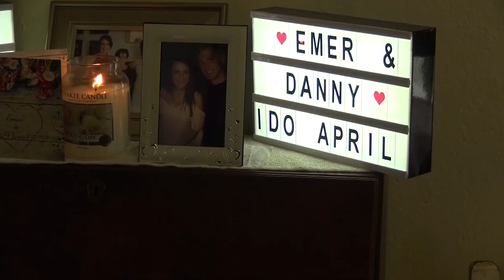ohara' wedding video's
Pat O’Hara Video Production and Digital Photography are located in Charleville, Co. Cork, Ireland. Pat is a highly qualified professional videographer and Digital photographer. Pat’s specialises in weddings and the creation of wedding DVDs / Videos / Digital Files & wedding photography to an unparalleled standard.  O’Hara Video Production and Photography have a broad base of clients, covering, Killarney, Bunratty, Charleville, Mallow Cork, Limerick, Clare, Tipperary, Kerry,
Waterford, Munster, Lenister, Connaught, Ulster, Ireland and the UK  London, Kent, Isle of White, Manchester, Birminghan & Wales. As well as traditional Church weddings, O’Hara Video Production also facilitates Registrar weddings/ Same Sex Weddings

Registar weddings
wedding videos